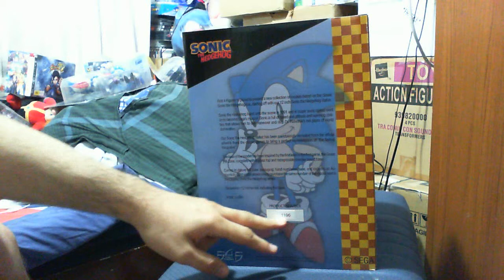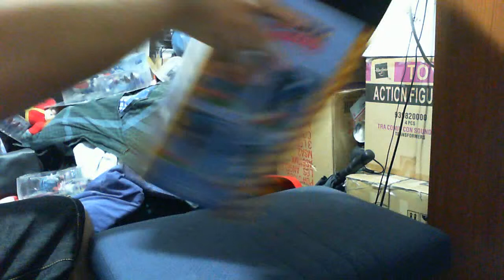First4figures Sonic the hedgehog 12" collectible statue review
Lets review one of the best sonic the hedgehog statues to date!